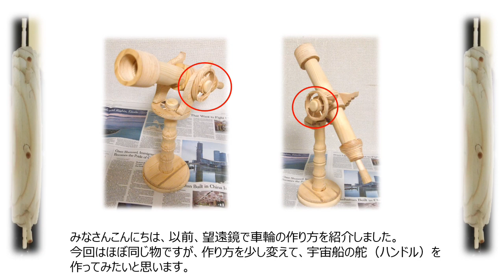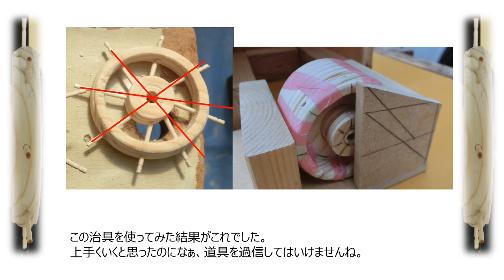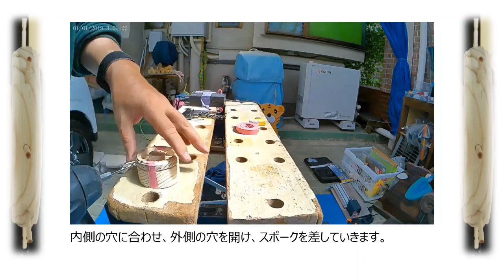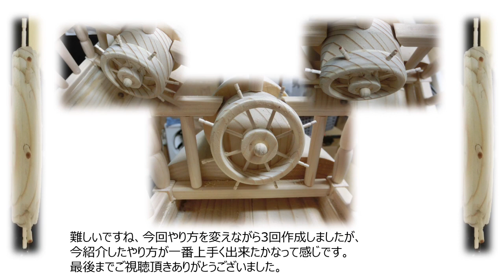5000円の木工旋盤とホールソーで、宇宙船の舵（ハンドル）を作ります。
以前、望遠鏡で車輪の作り方を紹介しました。
今回は少し作り方を変えて、ほぼ同じ物ですが、宇宙船の舵（ハンドル）を作ってみたいと思います。